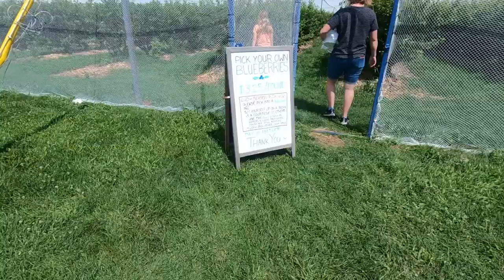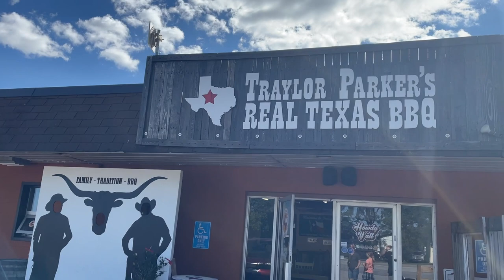Peaches, Peaches, And More Peaches! Road Trip To Pardo's In Southwestern Ontario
So many peaches and blue berries. Today we take a road trip to Pardo's Berry Farm here in Southwestern Ontario to pick some fresh fruit. We also end the day with some Texas BBQ of which I forget to show you the food. Enjoy.

Send Mail To:
Larry Johnson